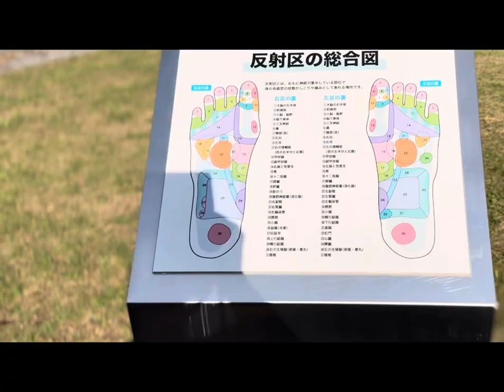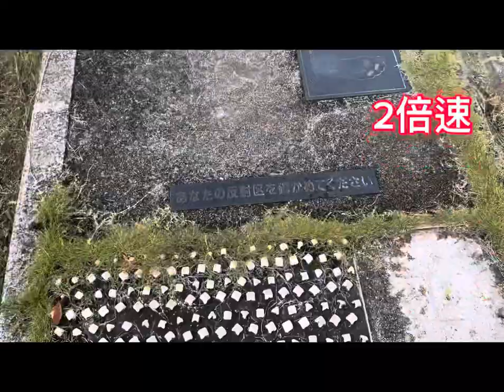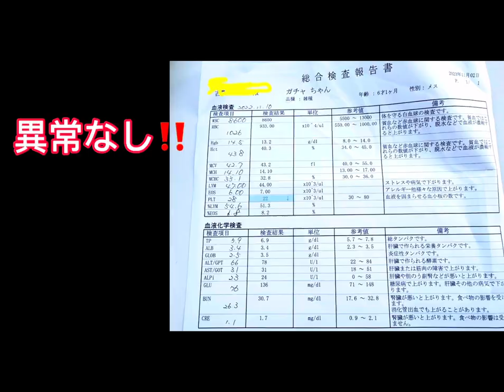爆笑🤣猫と犬と足ツボロードに行ってみた‼️猫の健康診断の結果も報告‼️伊豆長岡の湯らっくす公園♨️足湯もあるよ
ガチャラテファミリー
健康月間‼️
ラテは二ヶ月に一回病院で
チェックしてもらってるのが
今月。
ガチャは一年に一度の
尿検査と血液検査。
主と私も会社の健康診断‼️
なので健康月間として
足ツボロードに行ってきました‼️